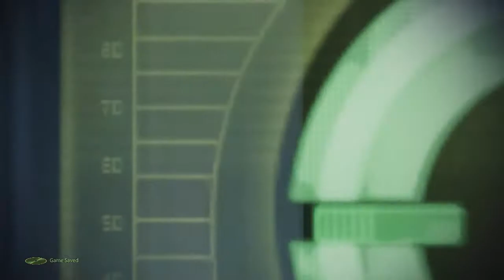Let's Play Mass Effect 2 - Part 69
My Let’s Play of Mass Effect 2. In this game Commander Shepard has to find a way to stop the Reapers from coming back and stop mysterious abductions of entire colonies.

Note: My Mass Effect LP was lost at some point so I can’t re-upload that.